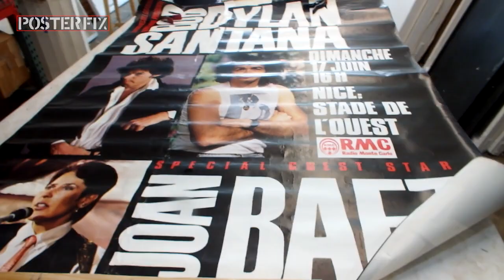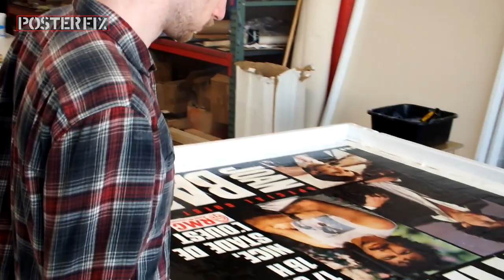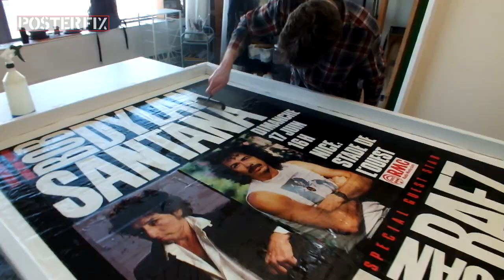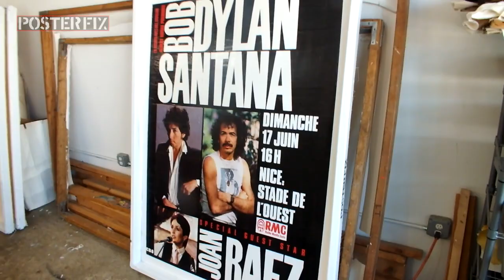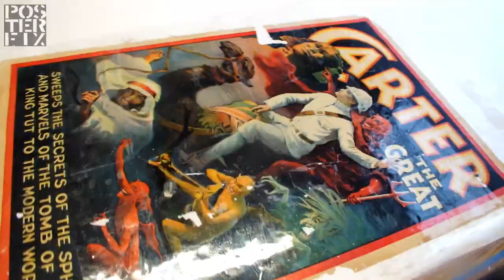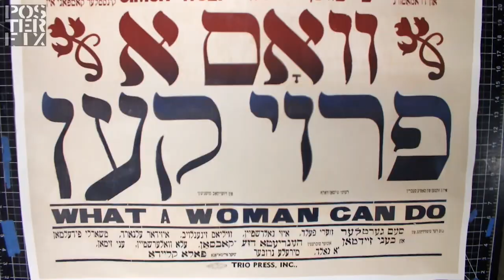DYLAN, SANTANA, BAEZ - 1986 French Grande Poster Fix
A rare poster from Nice, Franc came to us with a large 16 inch rip.
Watch how we linen back this poster to repair it. The poster pictures Bob Dylan, Joan Baez and Santana, from a concert in Nice, France, 1986.